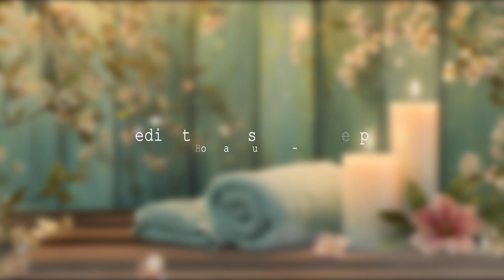Relaxing Sleep Music and Water Sounds 🌿 Peaceful night, Fall Asleep Quickly, Relaxiation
🎧If possible, I recommend listening with headphones🎧
 Relaxing Sleep Music to Cure Insomnia 🌺 Water Sounds, Stress Relief
🌿 Find peace with our latest video, featuring soothing piano music. This blend of gentle melodies and calming landscapes helps you unwind, reduce stress, and find inner peace. 🎶 Let the relaxing piano tunes envelop you, rejuvenating your mind and spirit. (◡‿◡)

🍂 Whether meditating, studying, or unwinding after a long day, this video offers a peaceful escape from daily pressures. ✨ Immerse yourself in this calming experience and let the serene visuals and music guide you to deep relaxation and rejuvenation.

🧘‍♀️ Struggling with stress, anxiety, or insomnia? This video can help. Studies show that music significantly reduces stress and enhances productivity 🌸 Perfect for meditation, studying, or unwinding, this video is your sanctuary for mind, body, and spirit. Experience the calming combination of music and nature and discover your inner peace. ✨
What can be found on our channel?
- You can find music for: relaxing, medit